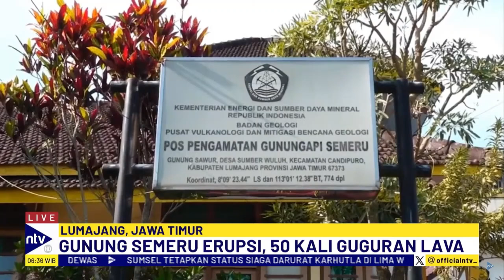Gunung Semeru Erupsi, 50 Kali Guguran Lava Pijar Meluncur 1 Km | NTV MORNING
Gunung Semeru di Lumajang, Jawa Timur, mengalami erupsi pada Senin pagi. Erupsi ini disertai dengan puluhan kali guguran material yang mencapai jarak luncur hingga 1000 meter ke arah tenggara, seperti yang terlihat dari rekaman CCTV di Desa Oro-Oro Ombo, Kabupaten Lumajang. Letusan ini juga menghasilkan guguran lava pijar dari endapan material erupsi.

NTVMORNING01
TIP01